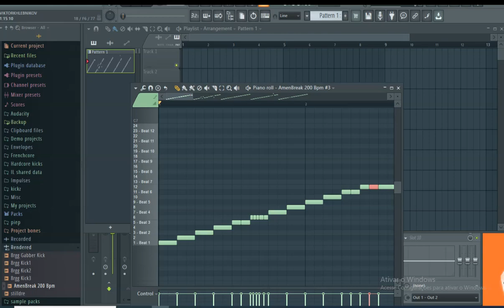breakcore is fun as hell (2 likes to make song with it)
first time trying breakcore, please dont kill me
i guess ill make song with it